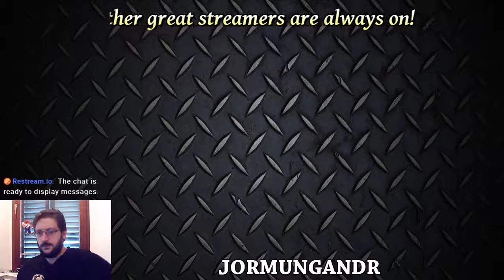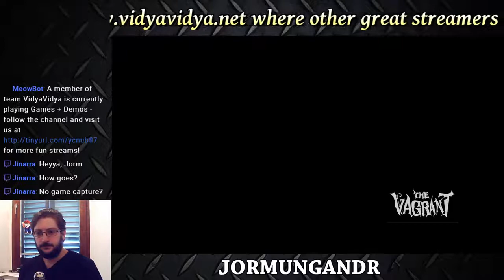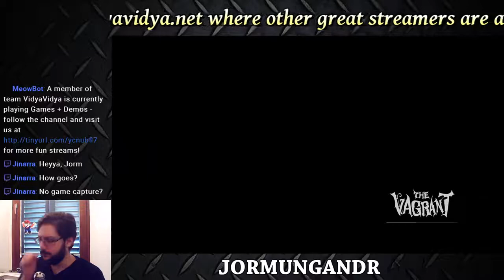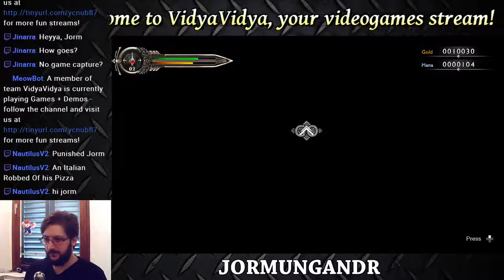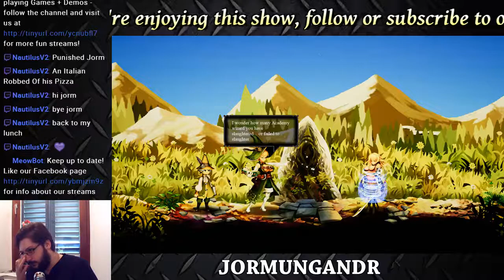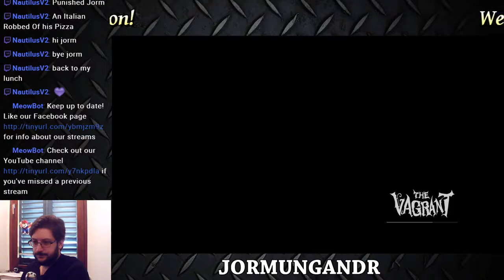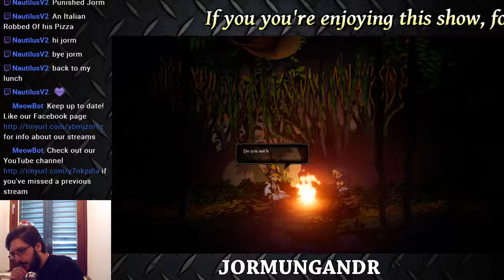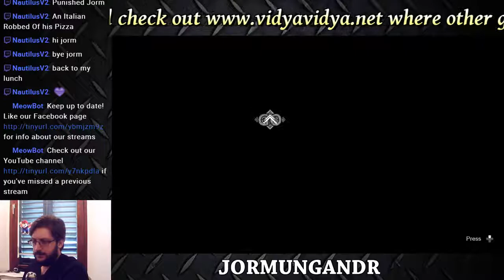Abs and Tits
Weeb games, shootan games, and more.